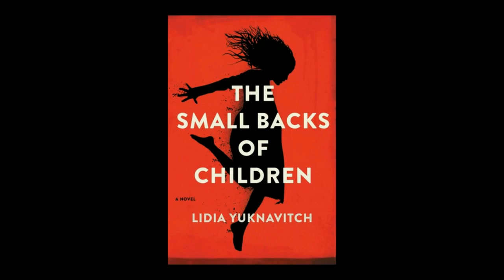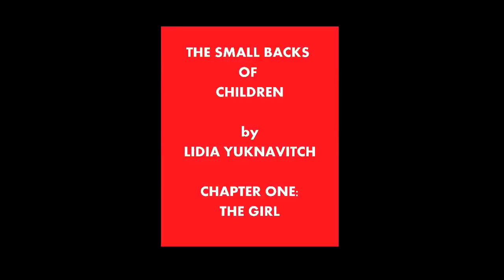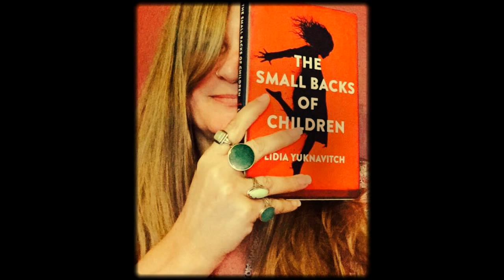The Girl by Lidia Yuknavitch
Chapter one, The Girl, from the new novel The Small Backs of Children by Lidia Yuknavitch, as read by:

Introduced by Lili Ensley

Produced and Created by Meg Tuite and Ken Robidoux for Crazy Rabbit Review on Connotation Press

Edited by Ken Robidoux

Elegy No. 2, S131bis by Franz Liszt as performed by Mauro Tortortelli

Special Thanks to Hannah Robidoux and all the wonderful friends, who, with cell phone in hand, graciously photographed this moving picture show.

Connotation Press